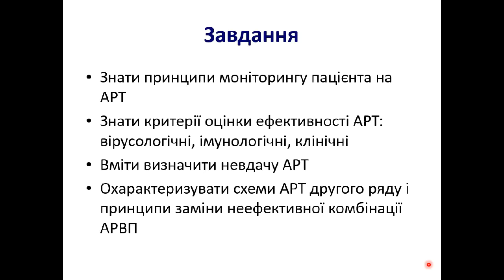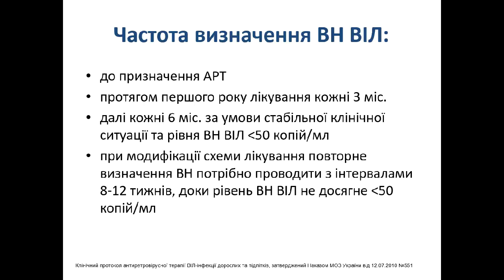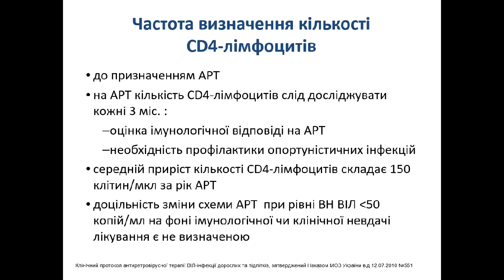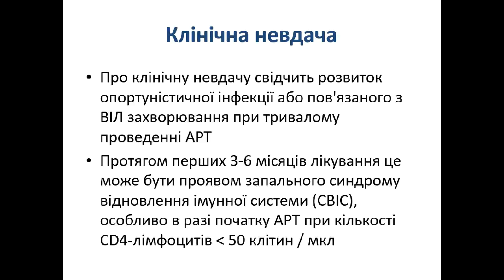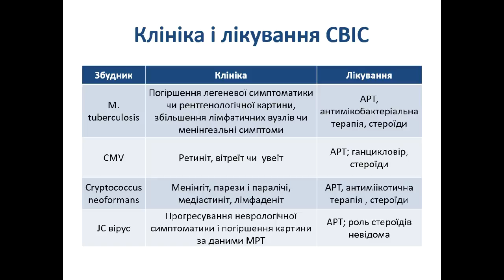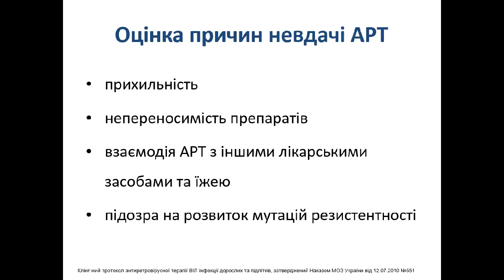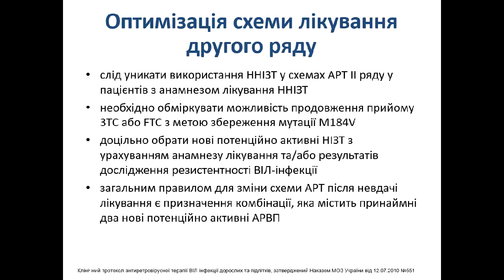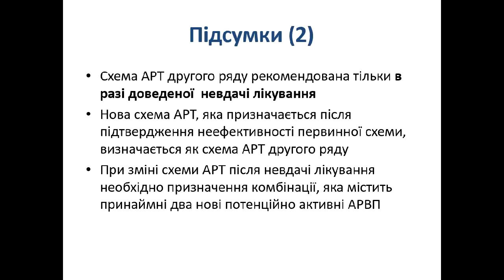Заміна схеми АРТ. Схеми АРТ другого ряду. Моніторинг ефективності АРТ.